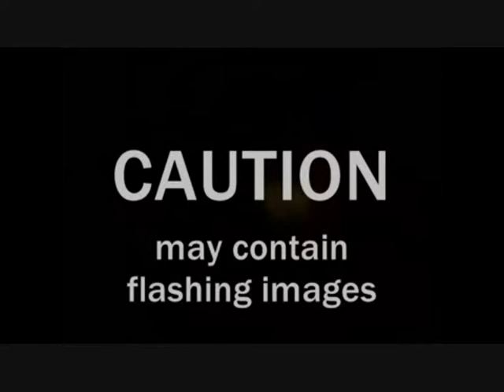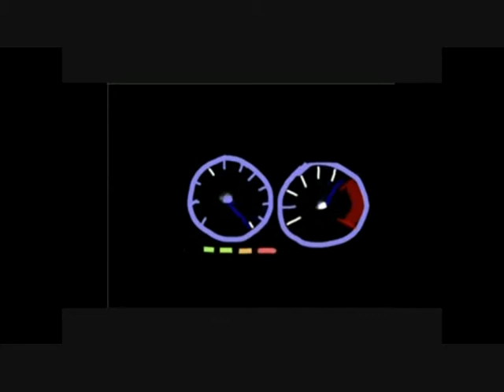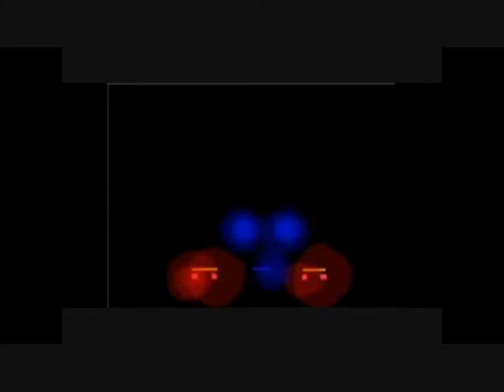Genette Tate. True crime stories. Simply Told.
kidnapped disappeared. murder and crime investigation